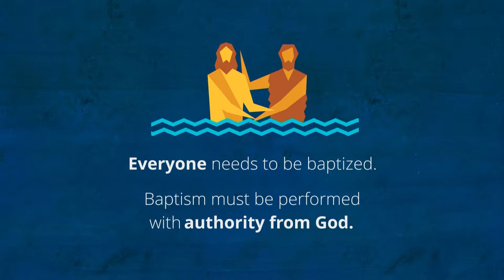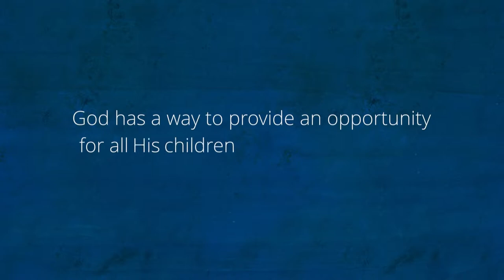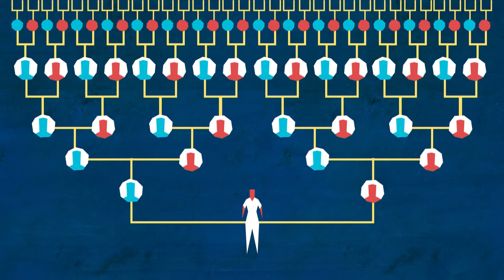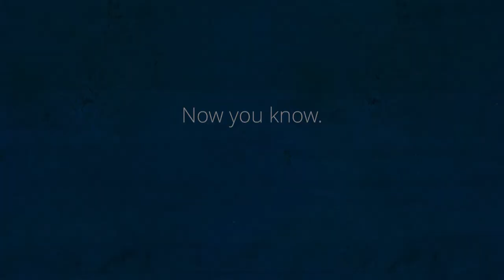Baptism for the Dead | Now You Know | Faith To Act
You may have wondered about the Latter-day Saint practice called baptism for the dead. What is it? Why does it matter? Let’s talk about it.

2000 years ago, Jesus went to the Jordan River and was baptized by immersion, lowered fully under the water, by John the Baptist. By doing this, Jesus showed us two things: first, that each of us needs to be baptized as He was; second, a baptism must be performed by somebody with authority from God. But here’s the problem. What about those millions of people who died without baptism, or who were baptized but without proper authority?

That is where Latter-day Saint temples and the practice of baptism for the dead come in.